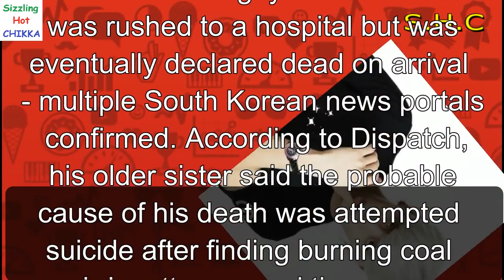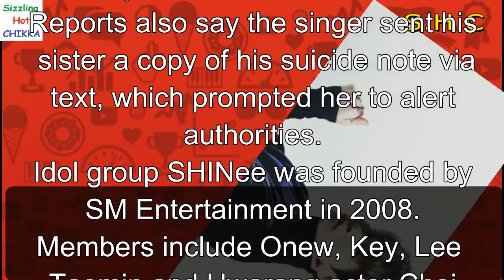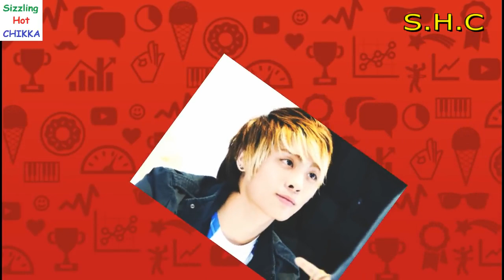Real Story of the Death of K Pop SHINee Kim Jonghyun